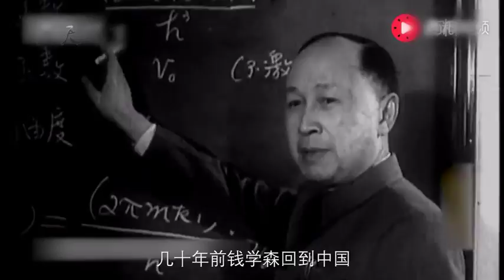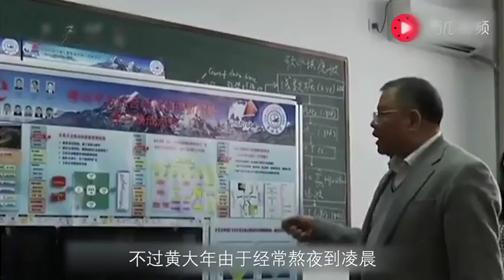他寧願離婚破產也要回國貢獻有多大？西方：航母直接後退200公裏